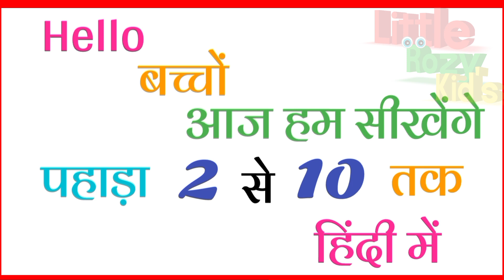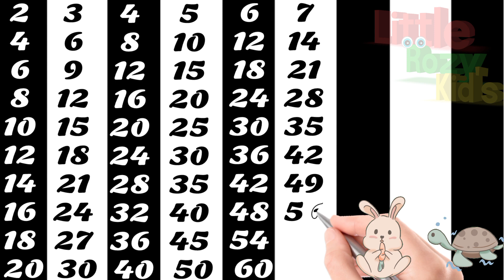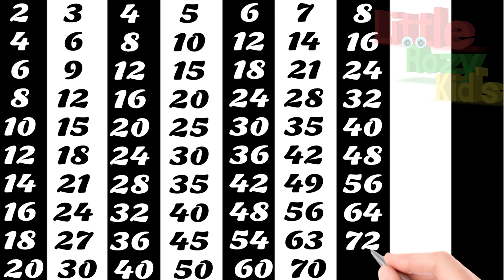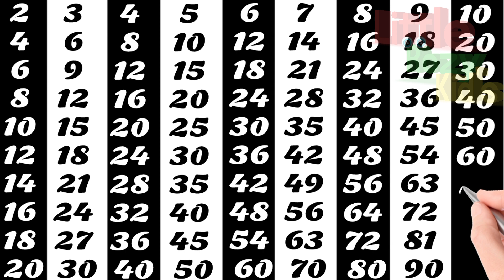2 से 10 तक पहाड़ा, 10 tak पहाड़ा hindi main, 2 Se 10, pahada 10 tak, 2 to 10 table in hindi, ginti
2 से 10 तक पहाड़ा, 10 tak पहाड़ा hindi main, 2 Se 10, pahada 10 tak, 2 to 10 table in hindi, ginti

✍️Your quires ✍️

पहाड़ा 2 से 10
पहाड़ा 2 से 10 तक
पहाड़ा 2 से 10 तक इंग्लिश में
पहाड़ा 2 से 10 तक हिंदी में
पहाड़ा 2 से 10 तक का
दुनिया पहाड़ा 2 से 10 तक
पहाड़ा 2 से लगाकर 10 तक
पहाड़ा बताइए 2 से 10 तक
pahada 10 tak 2 se lekar 10 tak
pahada 10 tak table

2 से 10 तक पहाड़ा
पहाड़ा
2 ka pahada
Multiplication table
Pahada video
Pahada hindi me
Pahada

2 Se 10 tak Pahada, 10 tak पहाड़ा hindi main, pahada 10 tak, 2 to 10 table in hindi, 2 ka पहाड़ा

Pahadan
pahada
2 ka pahada
2 se 10 tak pahada

table 2 to 10 english songs
table 2 to 10 song
table 2 to 10 with activity